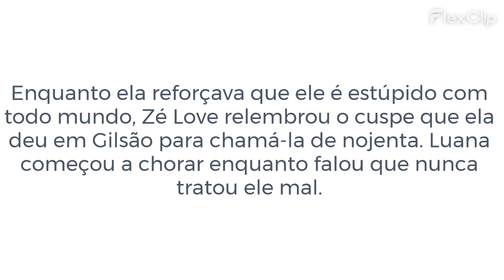Zé Love e Luana batem boca por conta da porta do banheiro em 'A Fazenda 16'